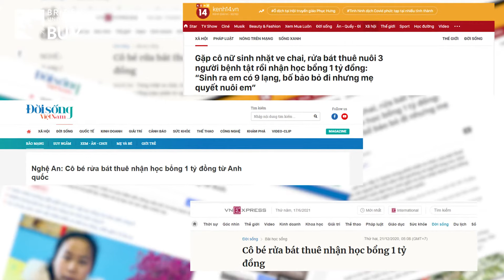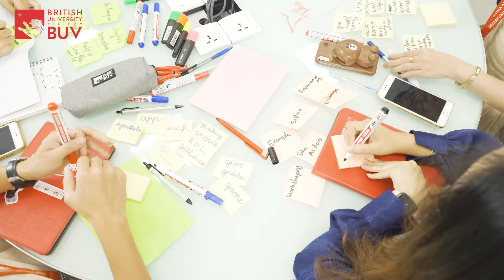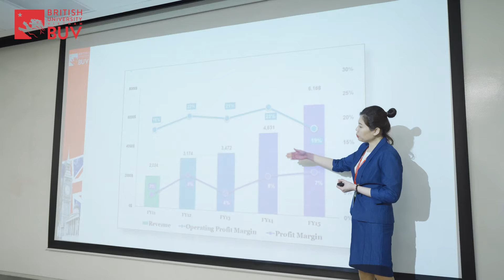Chia sẻ từ quán quân học bổng Trái tim Sư tử 2020 | Sharing from Lion's Heart Scholarship winner